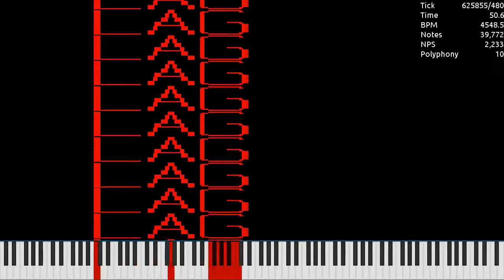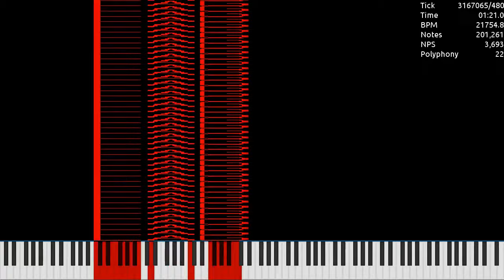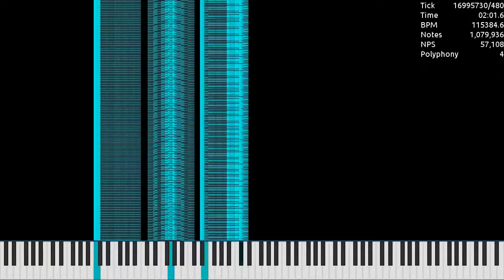[MIDI] LagN.mid / 1.49 Million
Made by: Ultralight
Used Program: UMP, FFmpeg
Used Soundfont: Khor Keys 4 (No-Pan).sfz
Used Synth: Keppy's MIDI Converter (2,000 Voices)